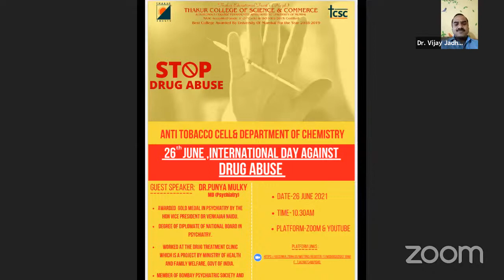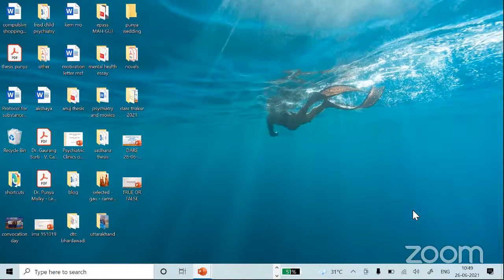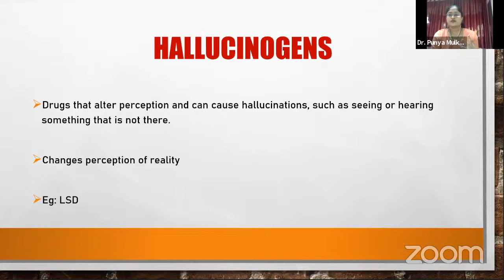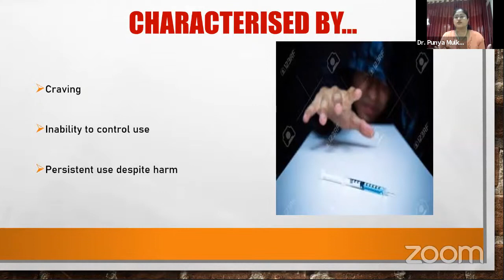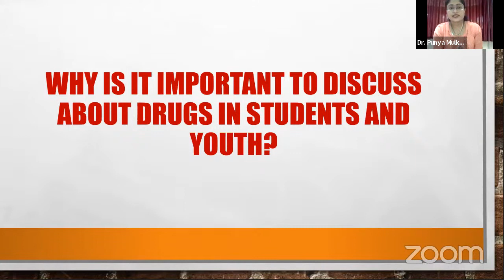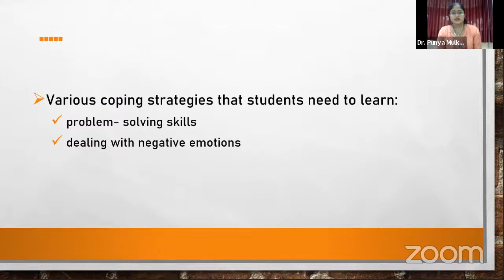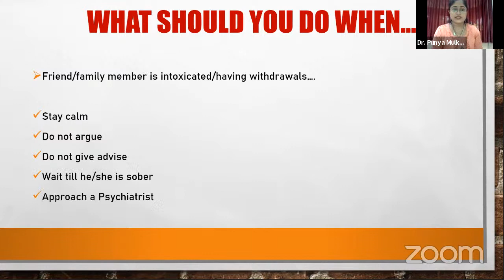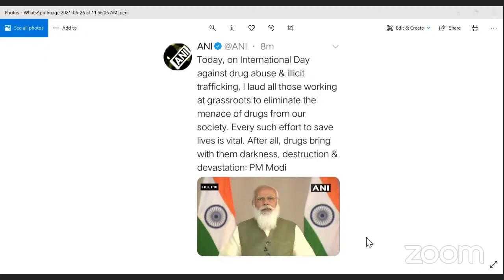World Drug Abuse Day